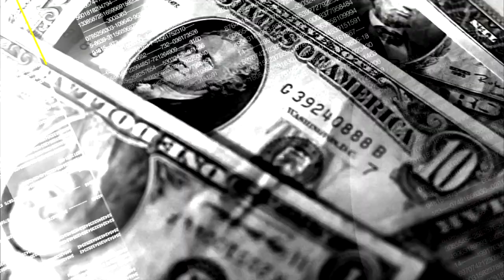02 01 2019 Free Dental Work live hits